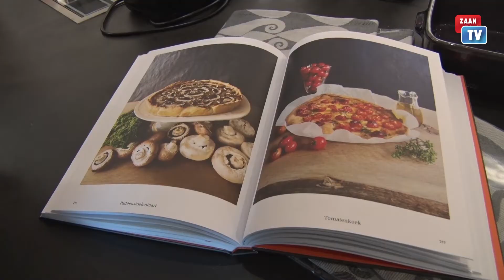Maroeska Metz geeft kookdemonstratie bij K'OOK! Wormerveer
Maroeska Metz, deelneemster van Heel Holland Bakt, gaf zaterdag 9 februari een kookdemonstratie in K'OOK! te Wormerveer. Maroeska deelde haar kookkunsten met de bezoekers.